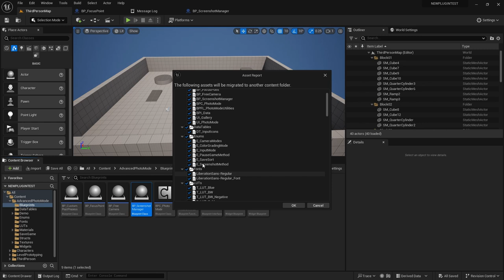Is Using UE5 Marketplace Plugins REALLY Worth It?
In this video, I'll explain why I choose not to use marketplace plugins in my Unreal Engine projects. From lag and bloat to too many options, I'll share my experience with marketplace plugins and why I prefer to stick to my own custom solutions. Whether you're a game developer or just starting out with Unreal Engine, this video will give you insight into the pros and cons of using marketplace plugins.
💰Help an Indie Dev Out:
Your feedback is valuable and greatly appreciated!